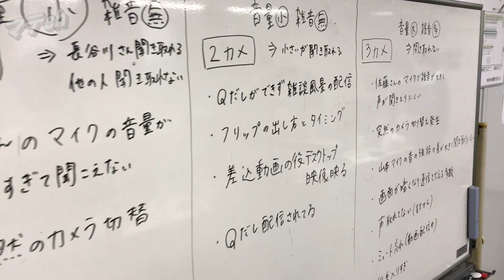椿本チエイン初のオンラインセミナーに密着！【椿本チエイン】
みなさん、こんにちは、こんばんは。
マテch動画、第7弾は「椿本チエイン初のオンラインセミナーに密着！」です。

コロナ禍で、現場見学や対面でお会いすることが難しいお客様と、お話する機会を持ちたい！という思いで、2020年10月にオンラインセミナーを開催しました。

今後もさまざまなオンラインセミナーを開催する予定です。

‹Point›
・椿本チエイン初のオンラインセミナーはどのように実施されたのか？！
・映像に少し映るマテハン機器にも注目！

▼椿本チエイン物流業界向けマテハンサイト